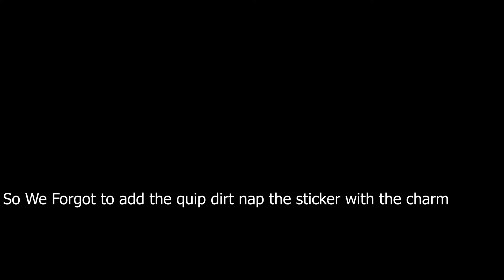Roze Operator Review Part 2